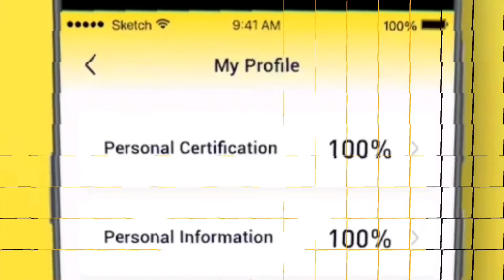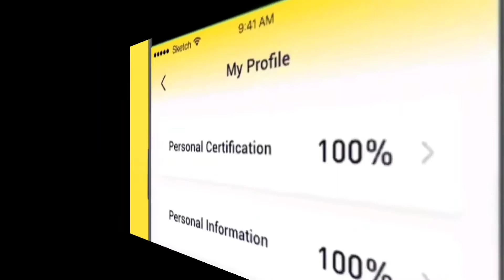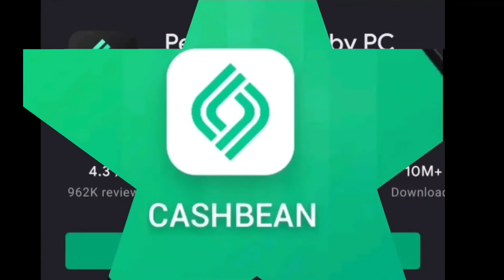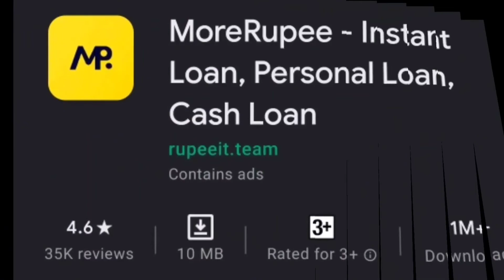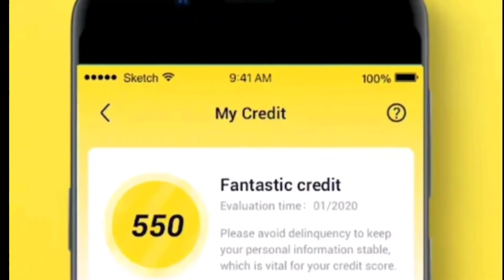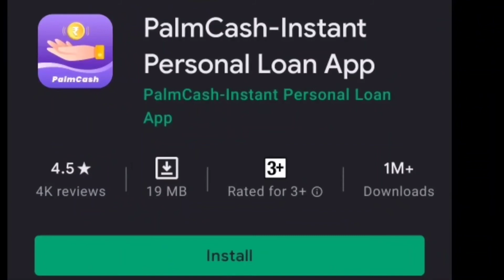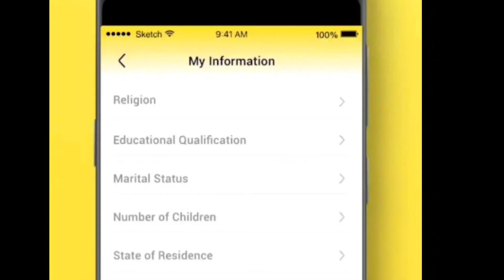Snapit Loan Abusing | Do Minute me Payment Chahiye | Recovery Harassment | Call Recording | iCredit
Friends Is Channel me jo bhi recording upload ki jati h wo kisi entertainment ke liye nhi h ye isliye upload ki jati h taki jo log inse loan lete h aur jo inki harassment se galat kadam utha lete h suicide kar lete h unme hausla badhane ke liye h aur koi bhai in apps ki daldal me na fase apko jagruk karne ke liye h plz inse loan na le ye apki zindgi apki ijjat ke Saath khelti h! Hum aur aap mil ke in loan Apps ko band kara sakte h dosto bus is ladai me Hume apka Saath chahiye to dosto channel ko subscribe kar lijiye 🙏 aur is video ko share kar dijiye taki jo bhai inse pareshan h unme inse ladne ke liye hausla mile.

We expose the truth about loan recovery app
You'll see how they Threat and abuse the people for loan recovery ...

Please online loan application se loan mat Le

Mera kaam hai aap logo ko online loan application ki sachai se ruburu karana aaj yeh log in fraud application ke daldal me faste ja rahe hai Ho sakta h kal aap bhi na fas jaye.

be aware from these fraud apps

Please kisi bhi online instant personal loan ke chakkar pe na padna yeh ek daldal he jo ke apko Marne pe majbur kr degi

Dosto ye loan apps logo ki jaan ke saath khel rahi unko kam loan high interest pe 7 se 14 din ke liye dete h phir 1 bhi din overdue ho jane pe unke saare contact list pe gandi gandi galiya dete h repayment karne ke liye majboor karte h badnami karte h logo ki ye fraud apps wale so guys plz dont take loan from theese apps.

हमसे जुड़ने के लिए या किसी भी प्रकार की सहायता के लिए लोन से जुडी, रिकवरी एजेंट की हरासमेंट, कॉल रिकॉर्डिंग सेंड करने के लिए हमारे व्हाट्सएप्प और हमारी gmail पे सेंड कर सकते है और दोस्तों plz इन लोन एप्स के लिए कोई अपनी जान के साथ ना खेले हम मिलके इनका सामना करेंगे ये फ़्रॉड कंपनी है सब की सब तो खुश रहो आबाद रहो और अपनी फॅमिली के लिए जियो इन फ़्रॉड एप्स के हरासमेंट में घुट घुट के नहीं मरना हमें लड़ना है एक साथ और उसके लिए हमें आपका साथ चाहिये तो दोस्तों चैनल को प्लीज सब्सक्राइब कर ले और बेल आइकन दबा दे..